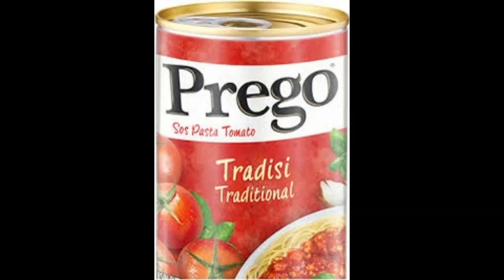Sausage Party 2